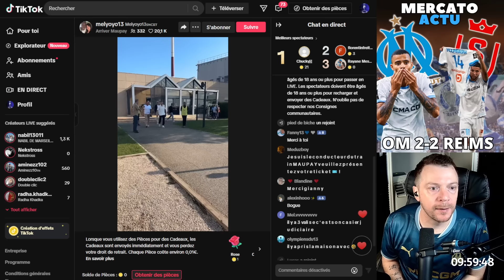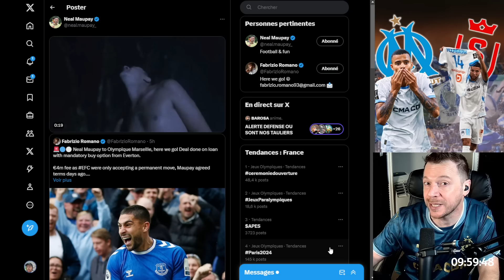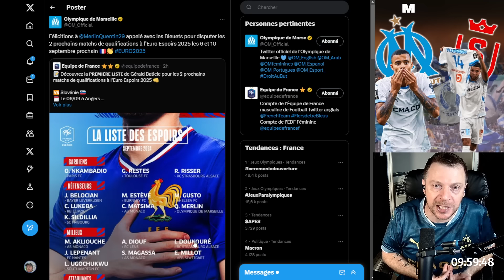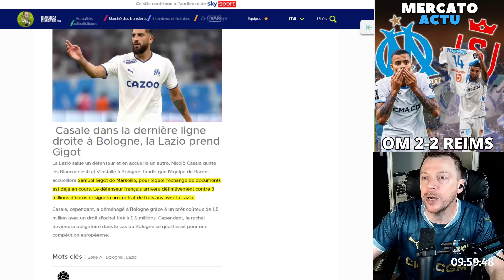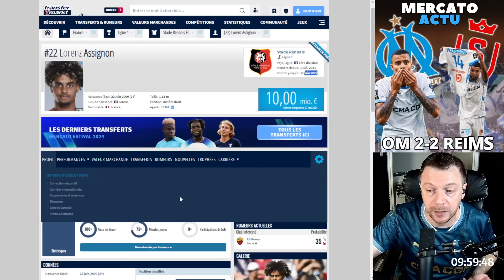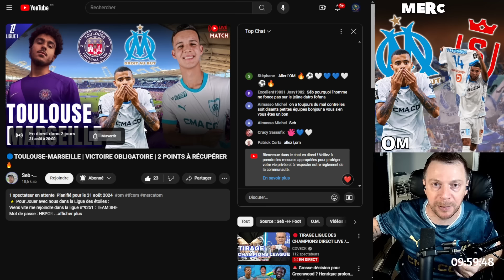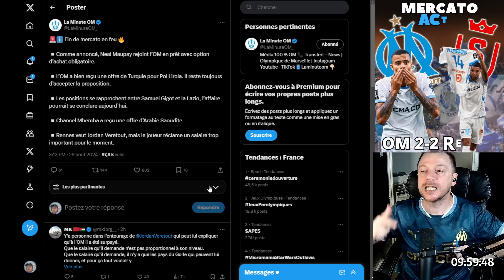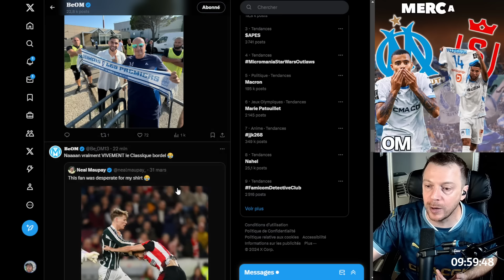🔥 MERCATO OM : MAUPAY à l'OM 💥 GIGOT VERS LAZIO 💥 LIROLA TURQUIE ? MEITÉ DÉPART ? PRET ASSIGNON 🔥